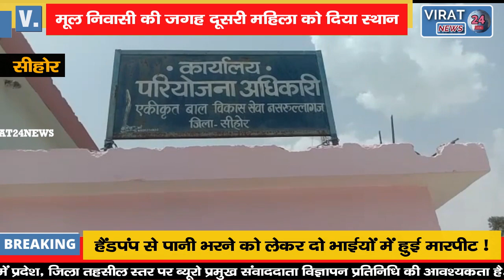आंगनवाड़ी केंद्रों में मनमानी से हो रहा है चयन; मूल निवासी की जगह दूसरी महिला को दिया स्थान !